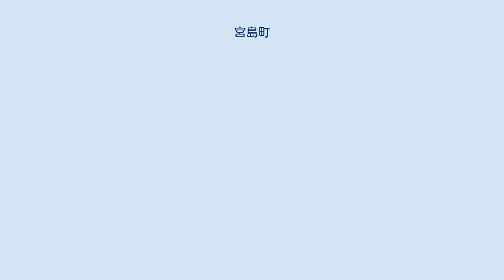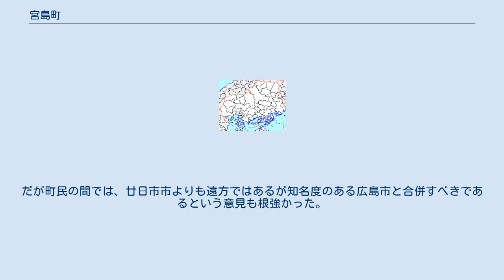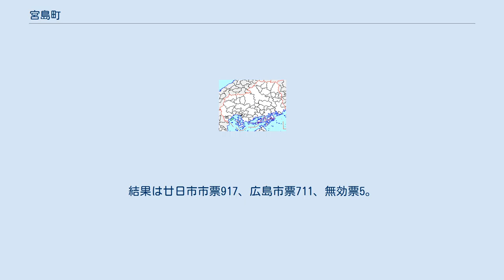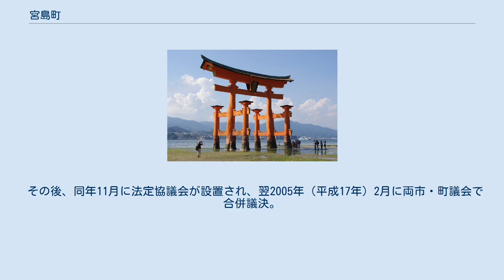宮島町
広島県の市町村_(廃止)
厳島_(広島県)
宮島町（みやじまちょう）は、かつて広島県佐伯郡に存在した町である。
 日本三景・安芸の宮島（厳島）として有名である。
特に厳島神社は神殿を始め数多くの国宝・重要文化財をもち、1996年（平成8年）にはユネスコの世界遺産（文化遺産）にも登録された。
町域は厳島全体と一致していた。
 宮島町は戦前の町村制施行以来一度も合併を経験せず、100年以上にわたって単独町制を維持していた。
しかし町域すべてが信仰の対象であること、文化財を多くもつこと、島嶼部であることなどの理由から、産業振興や再開発について制約が多く生じていた。
高度経済成長期以降は人口流出と財政難も深刻化し、特に公営事業（宮島水族館・宮島競艇）会計の長期積立金を取り崩して一般財源の不足分に宛てていた慣行は問題視された。
なかでも2004年（平成16年）3月8日には地方自治法に基づき、広島県から財政運営を健全化するよう勧告を受けるほどの危機的状況であった。
このため、宮島町は平成の大合併において合併特例債を当て込んだ合併論議の渦中におかれた。
 2003年（平成15年）3月、当時の小田和宣町長は対岸の大野町とともに廿日市市に合併協議に関する申し入れを行った。
だが町民の間では、廿日市市よりも遠方ではあるが知名度のある広島市と合併すべきであるという意見も根強かった。
これは「宮島町」という知名度のある名称が消えることによる、観光振興上の懸念を代表する意見であった。
一方で、廿日市・大野地域とは上下水道やごみ収集などのインフラ面で既に基盤を共にしており、行政サービスの充実を重視する立場からは廿日市市との合併が望ましいとする意見も有力であり、「廿日市市か広島市か」は町を二分する論争に発展した。
 同年5月の宮島町議選（定数10）では合併先が最大の争点となり、廿日市市派6人、広島市派4人という結果になったが、有効得票の44.8パーセントを獲得した広島市派は住民投票による直接採択を主張し、廿日市市との合併協議は一旦中断した。
 2004年（平成16年）8月22日、合併相手を廿日市市とするか、広島市とするかを問う宮島町住民投票が実施された。
結果は廿日市市票917、広島市票711、無効票5。
206票差で廿日市市が合併相手に決定した。
 その後、同年11月に法定協議会が設置され、翌2005年（平成17年）2月に両市・町議会で合併議決。
県議会議決と総務大臣告示を経て、2005年（平成17年）11月3日に廿日市市と合併し、町域は廿日市市宮島町となった。
 上記のように、市町村制施行から消滅までの約100年間一度も合併を経験してこなかったため大字は編成されていない。
 航路 以下の航路は、主要県道の広島県道43号厳島公園線（1954年（昭和29年）9月17日・告示510号）に指定されていた 町内を鉄道は通っていない。
鉄道の最寄り駅は、広島電鉄宮島線広電宮島口駅およびJR西日本山陽本線宮島口駅。